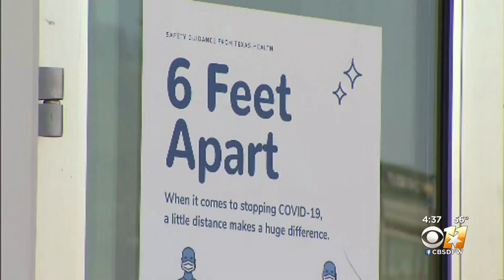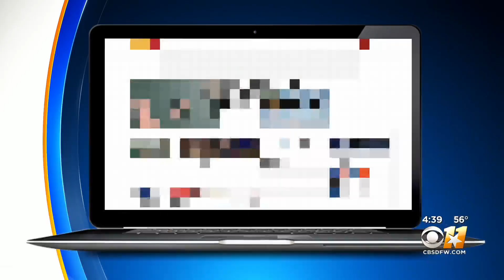Now Hiring: Dickies Arena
Dickies Arena in Fort Worth is looking to hiring dozens.